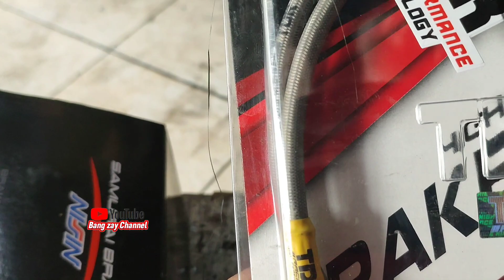YAMAHA FORCE F1 GANTI CALIPER ASSY NISIN SAMURAI SELANG REM TDR KENALPOT BOBOKAN